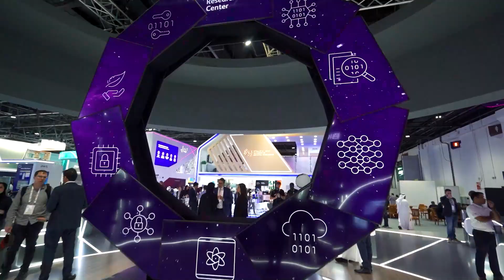GITEX GLOBAL 2022 - Roaming Reporter - RISTBAND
XVERSE brought the award-winning metaverse platform Ristband to GITEX GLOBAL who exclusively launched a never-seen-before live VR music experience at the event.

Our roaming reporter checks out their mixed reality live performance at GITEX and immerses herself into what Forbes has famously dubbed as the "concert of the future".